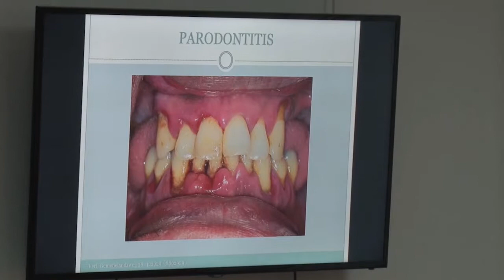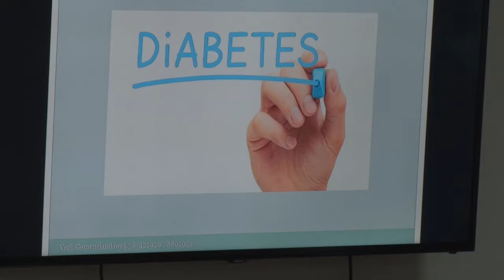27 10 2017 Diabetes Vereniging verzorgt lezing over Diabetes Mellitis